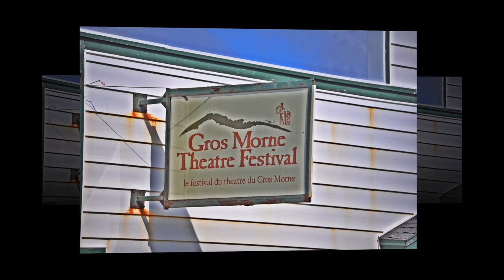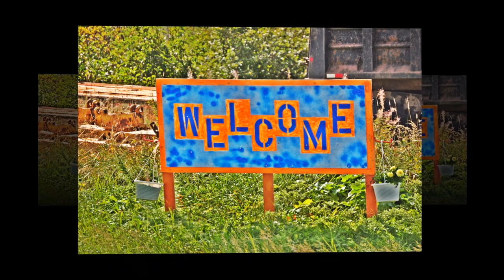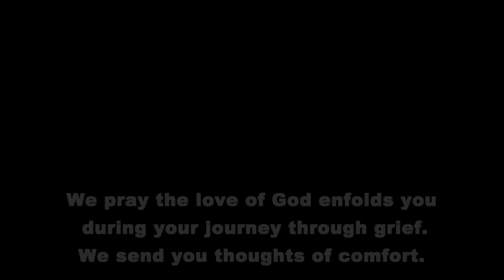Cow Head, NL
few pics from my visit in Cow Head NL September 24. 2014